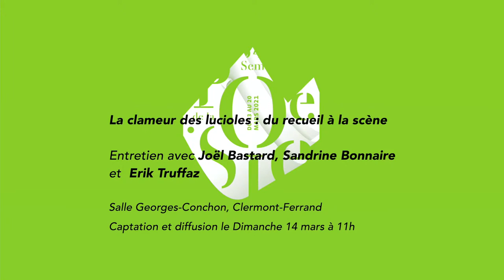DU RECUEIL À LA SCÈNE : entretien avec Joël Bastard, Sandrine Bonnaire et Érik Truffaz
(À 8 minutes 25 secondes) rencontre avec le poète parrain Joël Bastard, la marraine Sandrine Bonnaire et le musicien Érik Truffaz pour un temps d’échange consacré à l’adaptation scénique du récit poétique "La clameur des lucioles".

Texte de Joël Bastard paru aux Editions Virgile. Photographies de CharlElie Couture. ✨

Comment ont-ils appréhendé le texte ? Comment l’ont-ils adapté pour la scène ? Quelle en est la réception par l’auteur ?